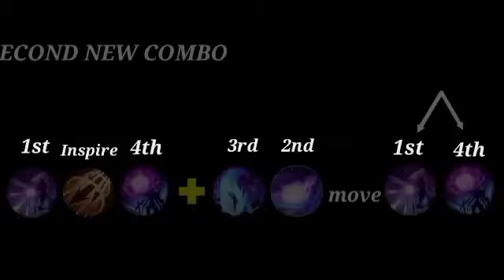ZHASK NEW COMBO TUTORIAL,NEW TIPS & TRICKS/ BUILD & SKILLS/NEW SEASON 22/MLBB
zhask montage/zhask best build/zhask attack speed attack build/zhask
gameplay and build/zhask full damage build/zhask insane damage build/zhask new buil/zhask mvp/zhask offline build/zhask op build/zhask pro build /zahk ultimate build/zhask unlikable

zhask gameplay/zhask gameplay and full/zhask gameplay/zhask pro gameplay/zhask top global

zhask mobile guide/zhask mobile legend/zhask mobile legend build

Favorite Hero: JOHNSON & HANZO, ZHASK, CYCLOPS.,ZILONG.,